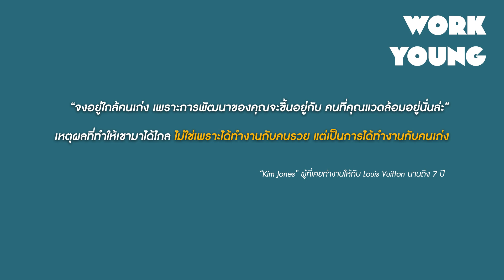อยากทำงานเก่งต้องร่วมงานกับคนเก่งจริงไหม | Reeracoen Thailand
เคยเกิดคำถามขึ้นมาในใจไหมครับว่า หากคุณอยากทำงานเก่งขึ้นต้องทำงานร่วมกับคนเก่งจริงไหม? แล้วระหว่างนั้นละต้องรับมือกับเขาอย่างไร และเราควรมีมุมมองต่อคนเก่งอย่างไร สำหรับคลิปนี้มีเรื่องมาคุยให้ฟังครับ

00:37 Highlight
02:17 คนเก่งVSคนทำงานเก่ง
05:53 รับมือยังไงเมื่อต้องทำงานกับคนเก่ง
11:13 จงพาตัวเองไปอยู่ใกล้คนที่เก่งคำเหล่านี้ยังใช้ได้อยู่ไหม

Reeracoen Thailand ผู้นำในการเชื่อมต่อ “คน” เข้าหา “โอกาส”
เกร็ดความรู้เพื่อคนทำงาน แหล่งรวมแรงบันดาลใจ และการพัฒนาตัวเอง
“Make a change, better tomorrow.”

ฝากเรื่องงานของคุณไว้กับเราได้ที่